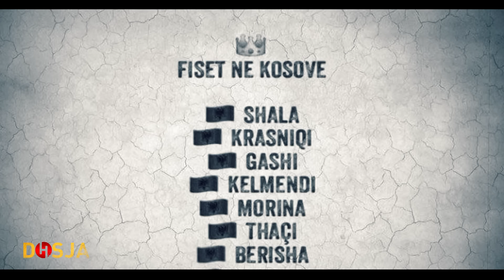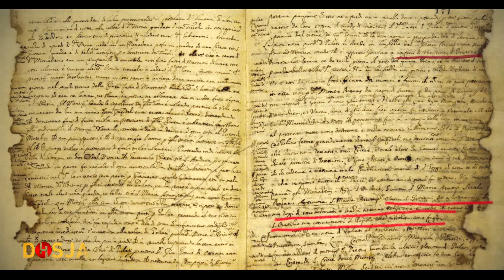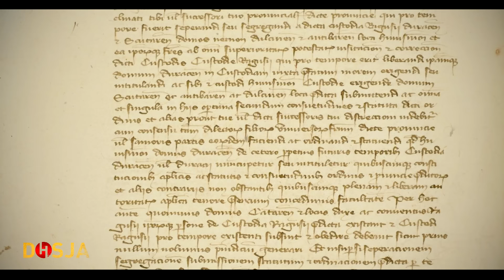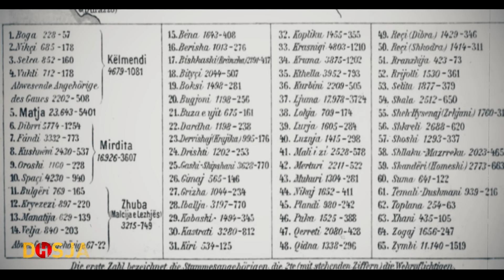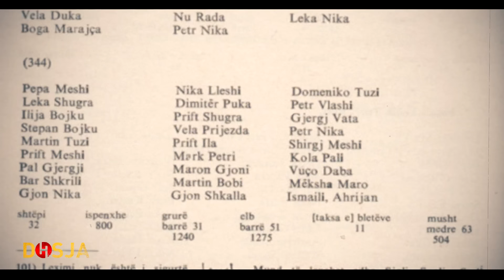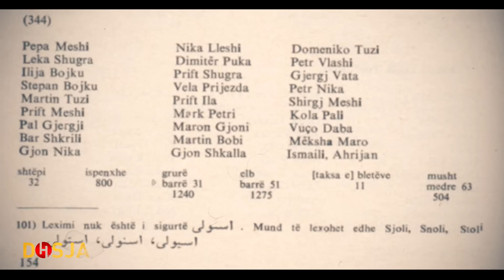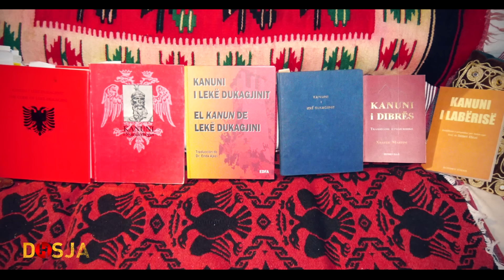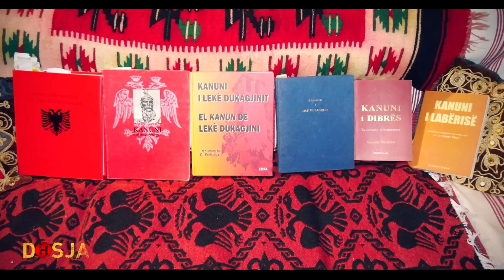Dosja Historike - Historia e fiseve më të mëdha shqiptare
"Fisi Berisha, Gashi, Kelmendi, Hoti, Gruda e Thaçi përmenden në dokumente që nga viti 1600" - Dosja Historike